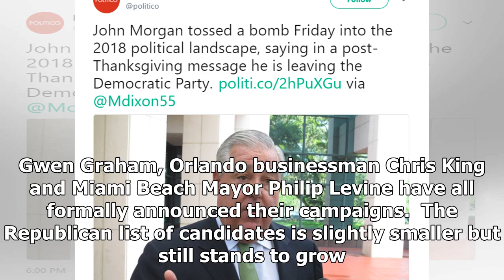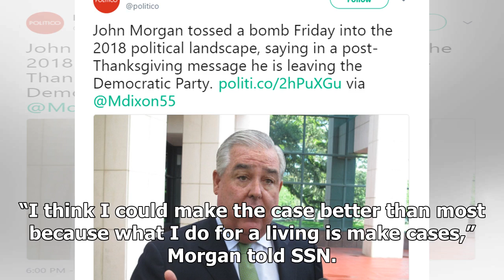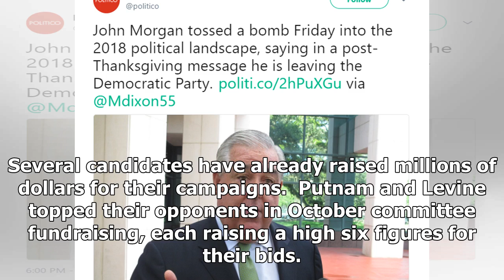John morgan: I am leaving the Democratic Party- ShockingTimes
November 25, 2017 - 4:45pmOnce rumored to be a possible frontrunner for the Democratic gubernatorial...